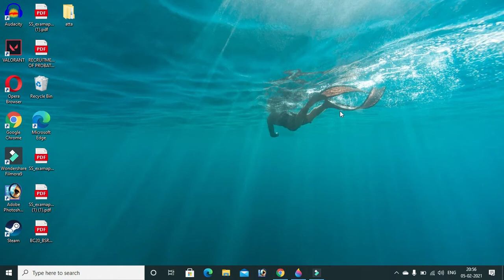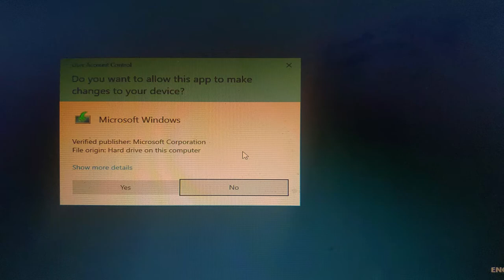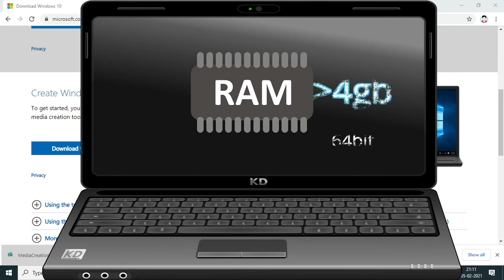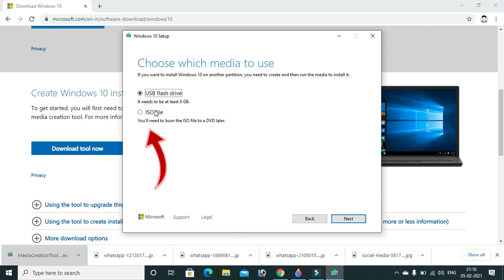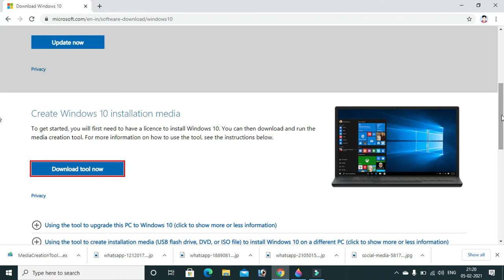How to Download windows 10 iso file | windows 10 kaise download kare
How to Download Original Windows 10 with Latest Version in Hindi | windows 10 download kaise kare

Is Video ke Madhyam se aap janenge Windows 10 ke official ISO image ko kaise download kiya jaata hai.

Dear Friends, From this tutorial u can know How to Download Windows 10 Official ISO Image File from Microsoft Official Website.

download windows 10 iso file in pc
how to download windows 10 iso file 64 bit in pc
how to download windows 10 iso file 32 bit in pc
download windows 32 bit and 64 bit
how to download windows 10 on new pc
windows 10
windows 7
windows 8
download windows 10 latest version iso